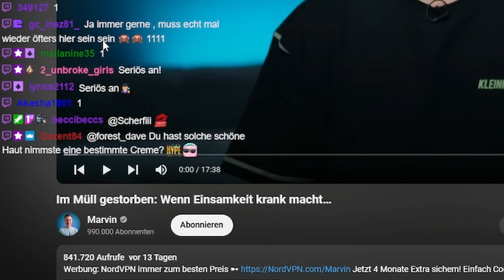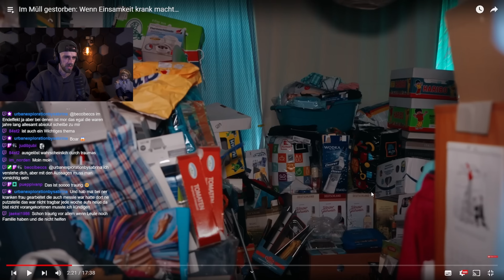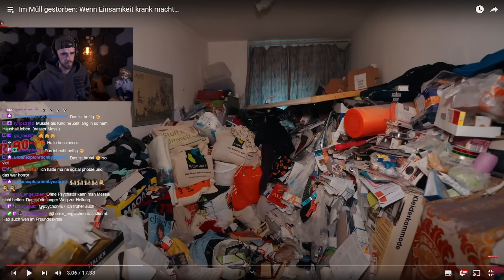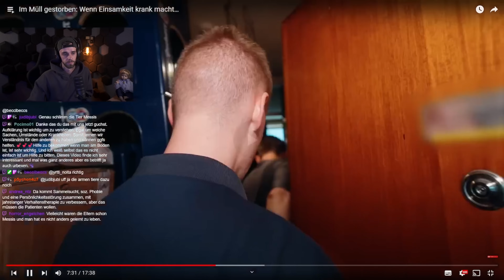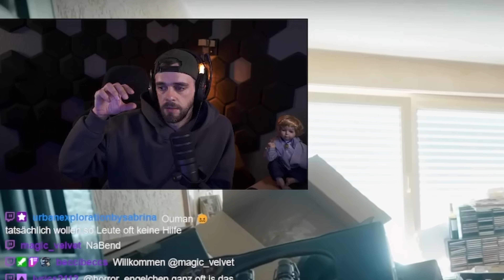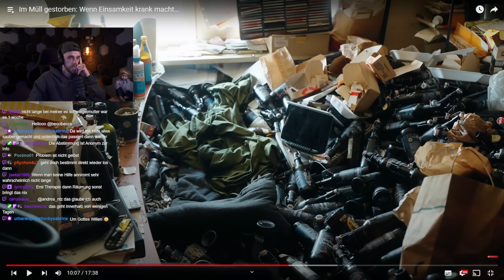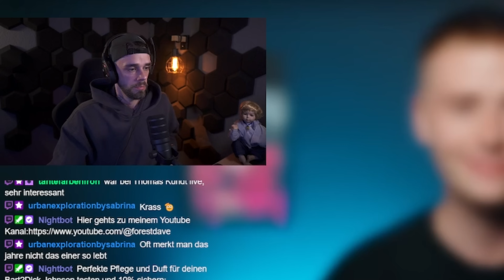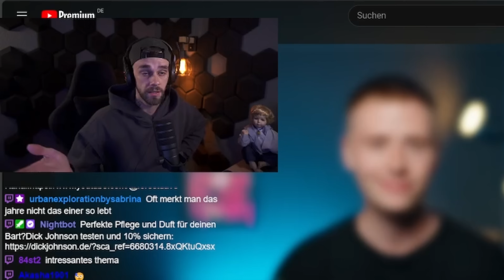SIE ST4RB EINSAM UND ALLEIN IM MÜLL!😔| Reaction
In diesem Video bekommen wir einen Einblick in eine Krankheit unter der mehr Menschen in Deutschland leiden als ihr vielleicht denkt!
Hinter dem "Messi-Syndrom" steckt oft viel mehr als man vielleicht denkt...

LG euer ForestDave

Vielen Dank an meine treuen Kanalmitglieder❤️

- Melanie Rogosch          - The Urbex-Deadman
- Exosz                               - Minimuff 6386
- Mr. ToBRAN                    - Mel1280
- Pueppi VandePupp       - Sanna1980
- anna van nicht                - donauries
- Steff                                 - Becci- Beccs
 - Exosz                               - Antonia
- Janien B.                         - Rock la Exploracion
- Pach Franziska

Und allen Mitgliedern der Stufe 1✌️